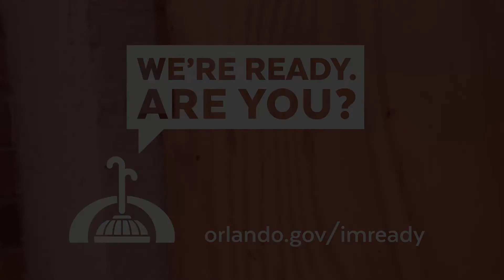Hurricane Preparedness: Hurricane Clips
Prepare like a pro for hurricane season with hurricane clips.